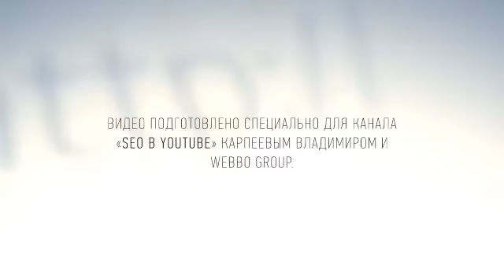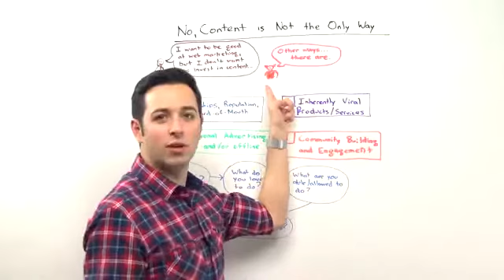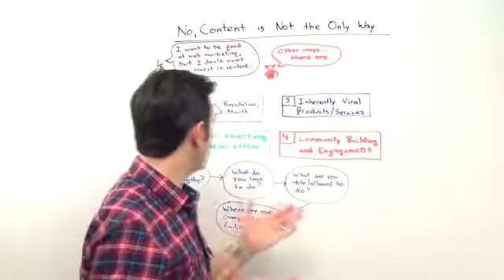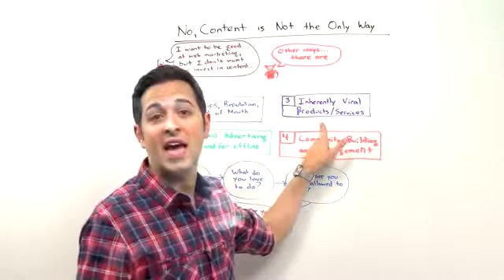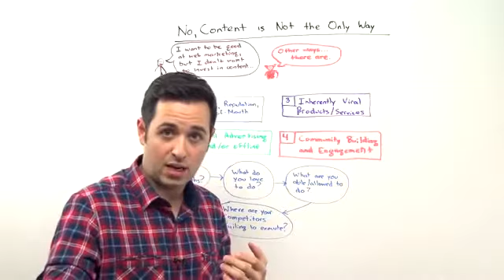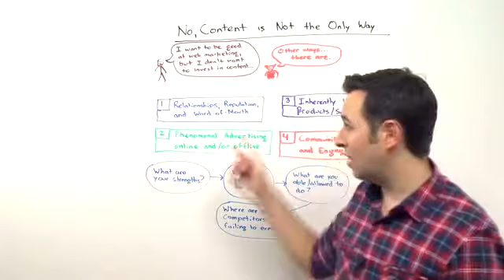Контент - это не единственный способ SEO маркетинга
На этой неделе Рэнд Фишкин затронет тему "контента", а также ее важности. Все знают, что "контент" на сегодняшний день - это самый важный источник маркетинга, но  Фишкини опровергнет это и он приведет ряд примеров и вариантов, подтверждающих этот факт.